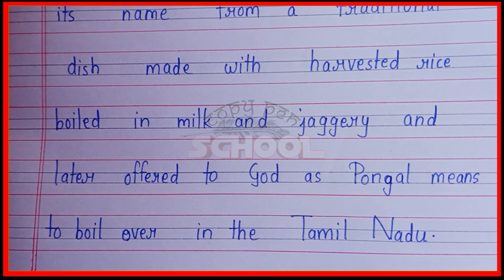Short essay on Pongal in english | Pongal par essay